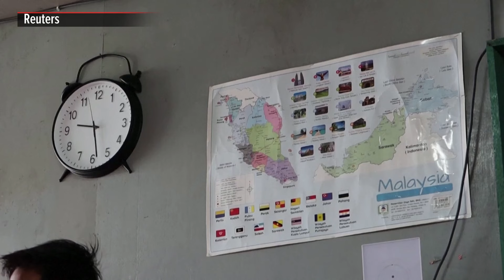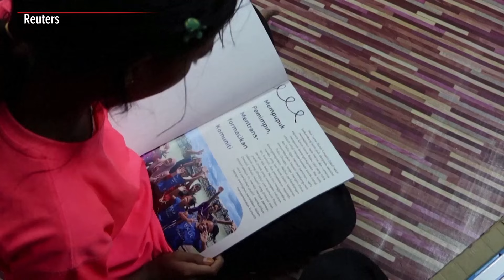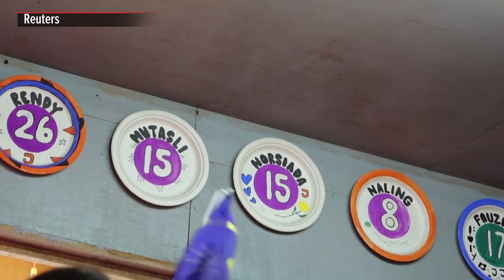Malaysia's eviction of sea nomads casts light on precarious lives | ABS-CBN News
The Bajau Laut in Malaysia are regarded by authorities as migrants, many live an impoverished and precarious existence with no access to health, education or financial services. The government has identified around 28,000 Bajau Laut in Sabah, 20% of whom are Malaysian citizens.